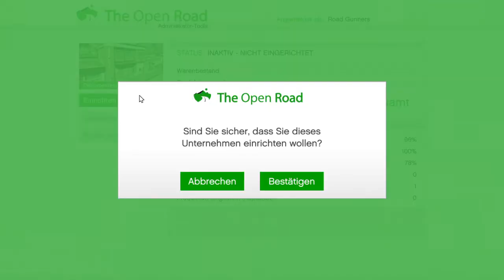GTA 5 Online - MC: Schlechter Razzia Verlauf ( Das Arbeitsschutzgesetz)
Heute leider mit etwas Audio vom Orginal Gameplay, kleine Ausnahme heute, sorry dafür.